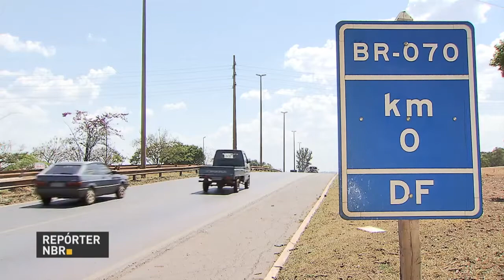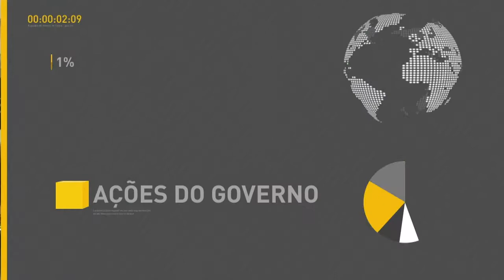BOLETIM REPÓRTER NBR 19h - 16 de outubro de 2017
REPÓRTER NBR 19h - 16.10.17: Pesquisa do governo aponta que as rodovias do país estão em melhores condições. E mais: no feriado de 12 de outubro a Polícia Rodoviária Federal registrou 1225 acidentes. Veja também: governo começa o pagamento das cotas do PIS/Pasep.